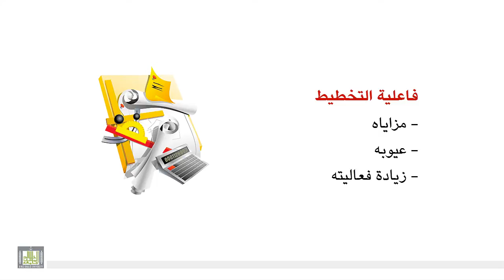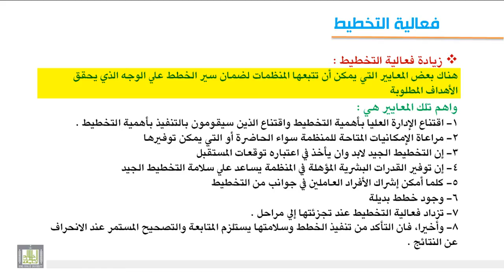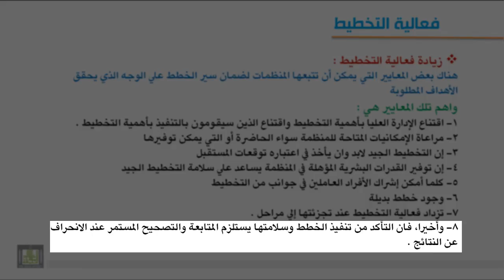3-3 فعالية التخطيط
-مزايا التخطيط - عيوب التخطيط - زيادة فعالية التخطيط